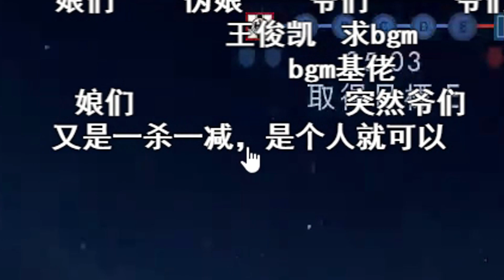战地1】性感杰瑞在线拉栓 | 爹1日常划水#1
相关游戏: 战地风云1
简介补充: 嘤嘤嘤